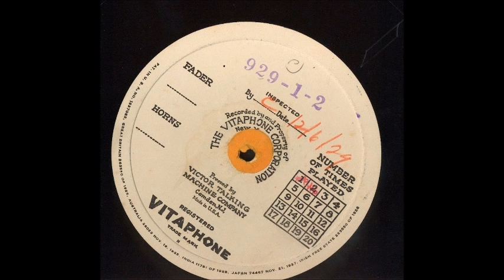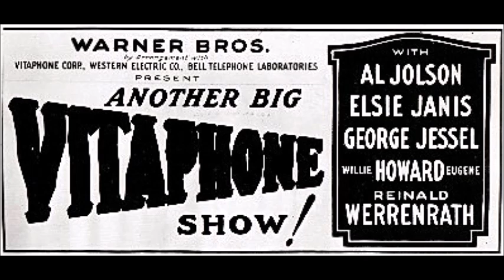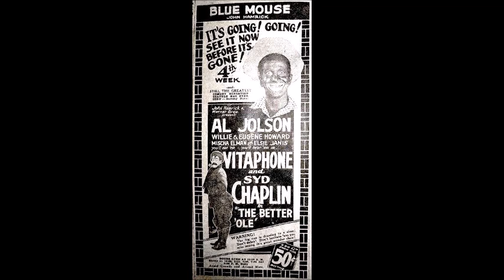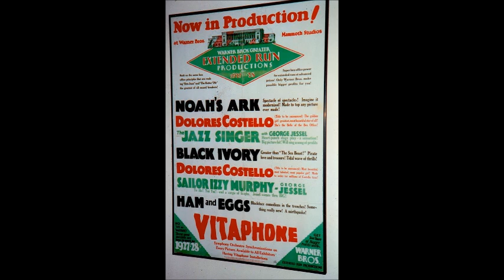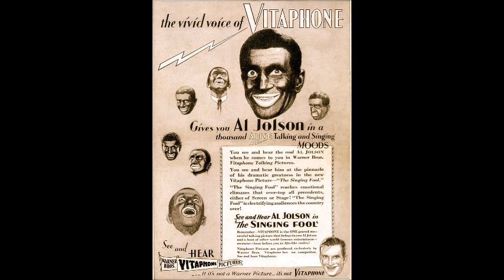Wild About Jolson #4 - A PLANTATION ACT, THE JAZZ SINGER & VITAPHONE | Guest: Ron Hutchinson